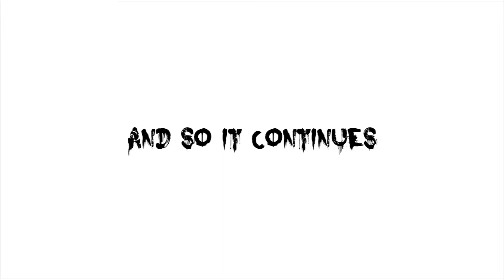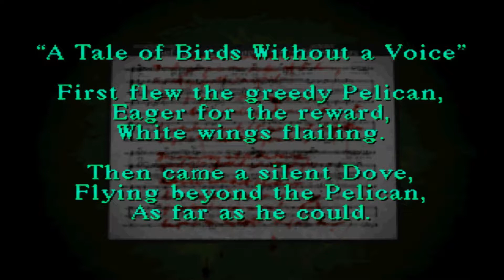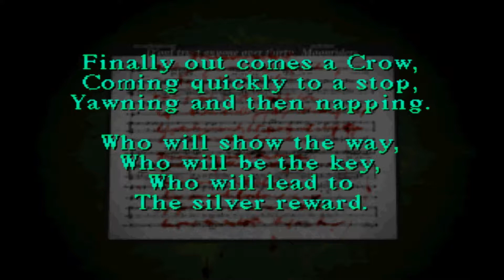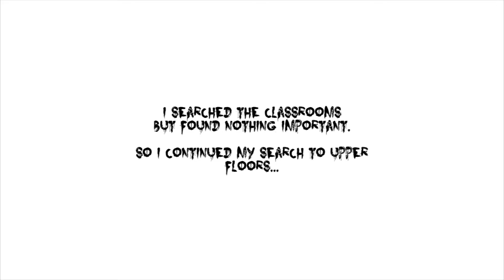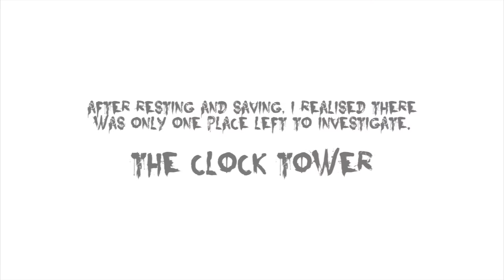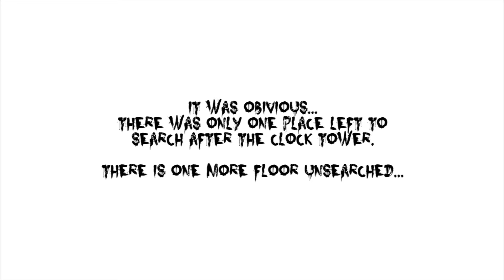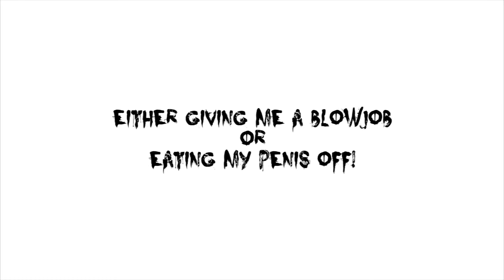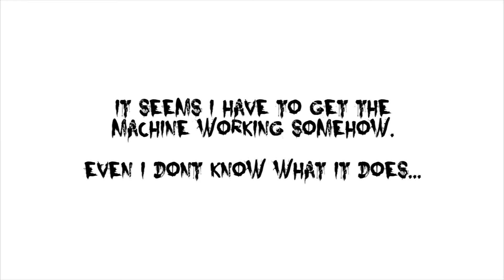Sooth Plays: Silent Hill [#3] - Rape Monsters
Yeah, schools are bad MMMKAAYY!
They have these monsters.
And they EAT DICKS! IT IS NOT GOOD!

I can't beliave i haven't played this yet!
This should be good.